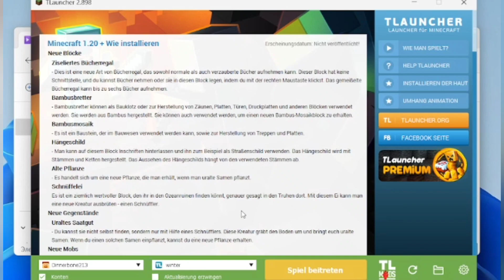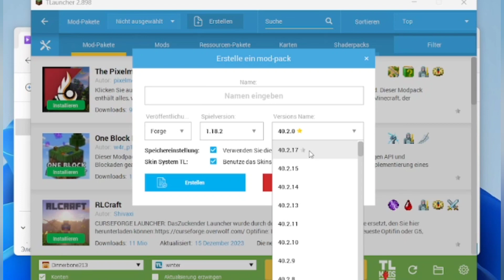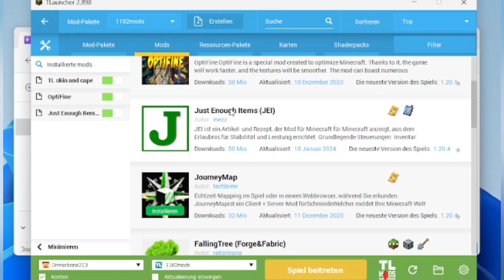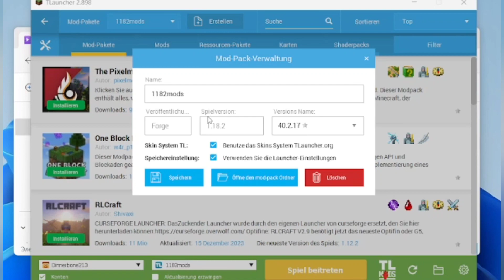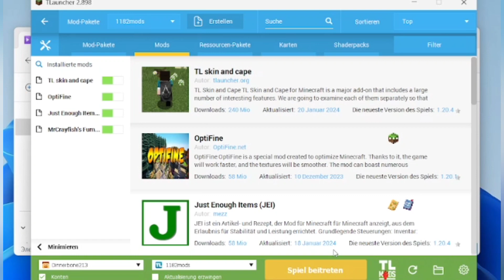Wie erstellt man Minecraft mit mods im Tlauncher? 🤔🤔🤔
(Wenn ihr wollt noch mehr Videos über das gleiche Thema, dann schreib ihr das bei die Kommentare an!)